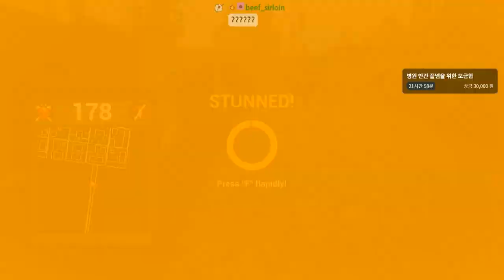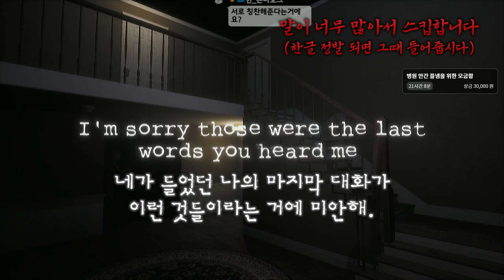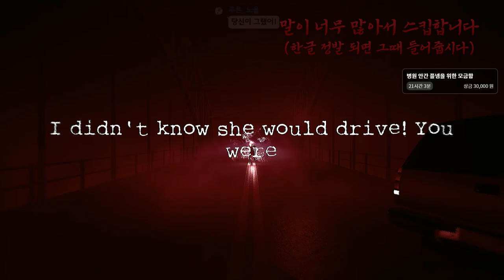놀이공원이라매!!!!! 놀 수 있다매!!!!! - (다크 디셉션 Ep.4-2 놀이공원 편)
가격: 챕터1은 무료, 이후 DLC는 별도 구매